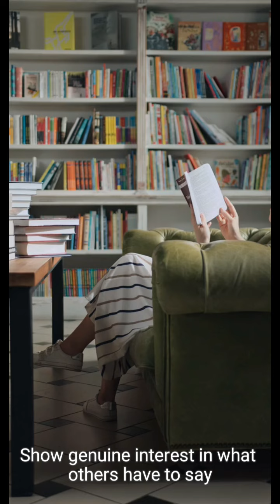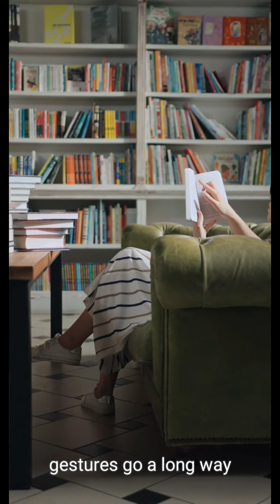Wanna be Attractive 90 seconds? Watch this 1 minute video